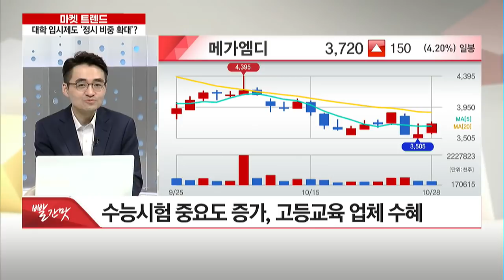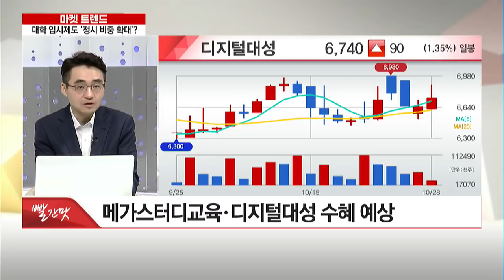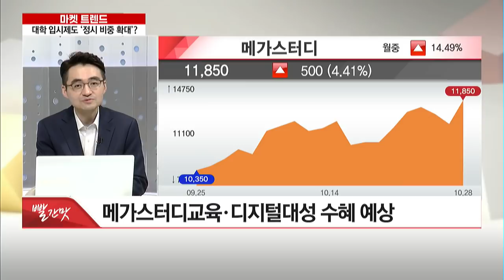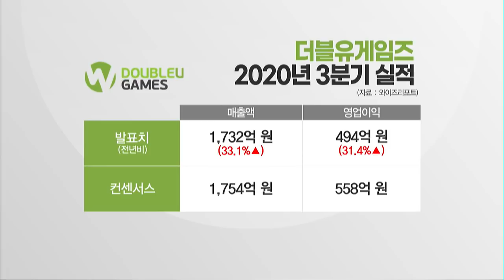[마켓 트렌드] "대주주 양도세 부담… 코스닥 비중 확대 vs 현금 보유, 현실 조언은?" / 머니투데이방송 (증시, 증권)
10/28 빨간 상승의 맛 1부

(출연) 염승환 이베스트투자증권 E-Biz 영업팀 차장

Q1. 대주주 양도세 부담··· 비중 확대 vs 현금 보유? 현실 조언은?
- 코스닥, 연말 대주주 물량 부담에 약세 지속
- 기업가치와 무관, 일시적 수급 악화
- 성장주, 올해 고점 대비 30% 이상 급락
- 올 연말과 연초 대비한 비중 확대 유효
- 반도체·스마트폰·2차전지·풍력·수소·빅데이터 등 관심

Q2. 대학 입시 '정시 비중 확대’ 가능성···수혜주는?
- 2023년까지 서울 16개 대학 정시비중 확대
- EBS 연계한 문제 출제 비율 감소
- 수능시험 중요도 증가, 고등교육 업체 수혜
- 메가스터디교육·디지털대성 수혜 예상
- 교육관련주 배당 매력 ‘↑’